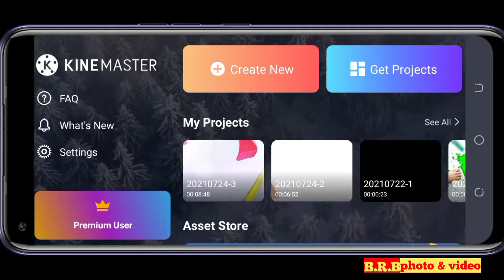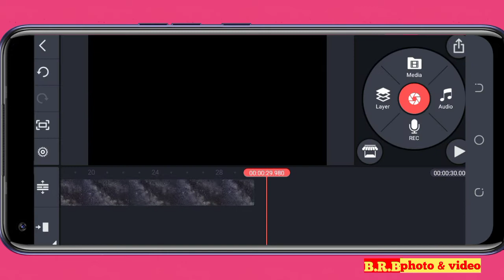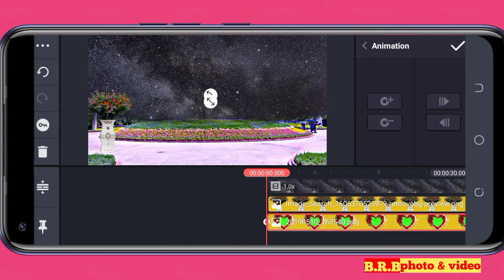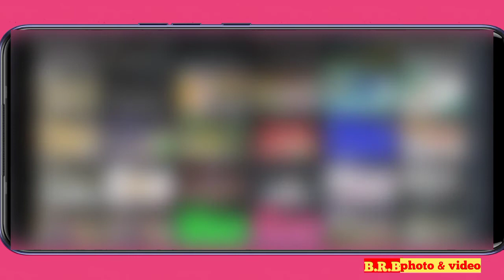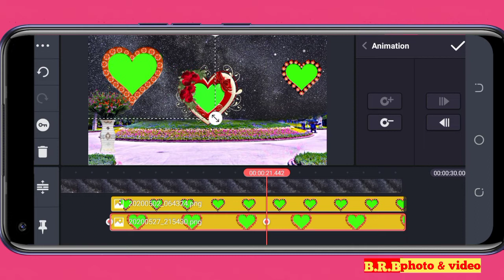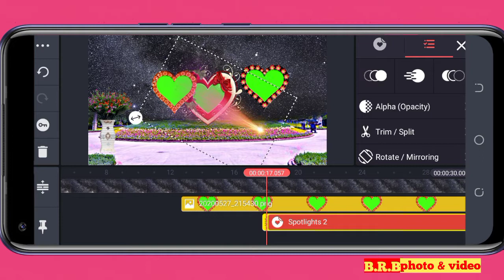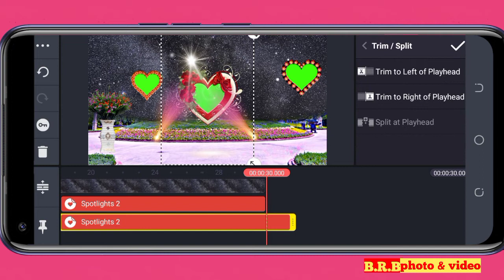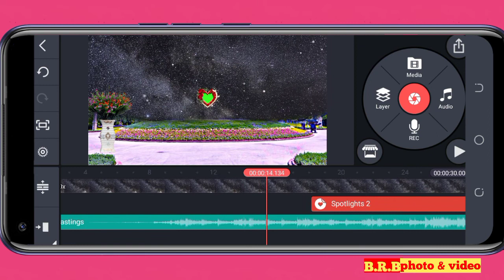Green screen | wedding natural stage video Editing in kinemashtr full video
About video
Hy iam bhikharam

Dosto Aaj ke video me btaya he ki green screen wedding video kese bnaye

greenscreen # backgroundgreenscreen
Kinemaster pro

Hello friend अगर आपको मुझ से कोई भी वीडियो बनवाना चाहते हैं तो उसके लिए आपको कुछ pay करना   होगा
Call me 4 App
🆔 BRBphotovideo@cm

B.R.B photo &video
Amazon
Ring Light Tripod